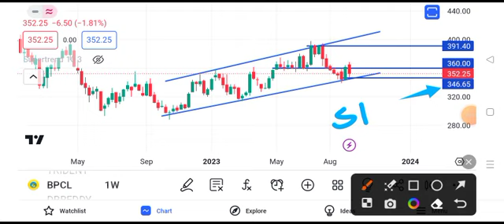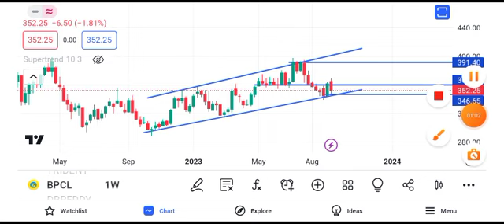bpcl share news today | bpcl share latest news